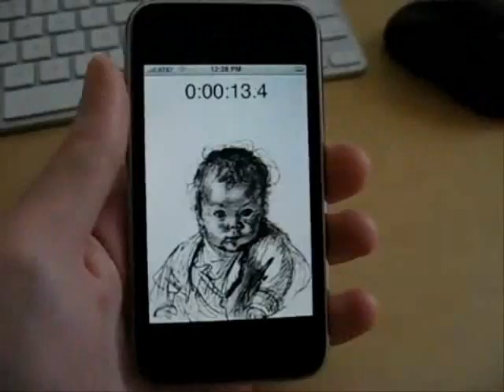Baby Shaker (iPhone, iPod Touch app)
Controversial iPhone app Baby Shaker was taken off the iTunes appstore for its portrayal of shaking a baby to death.

allaboutthegames.co.uk